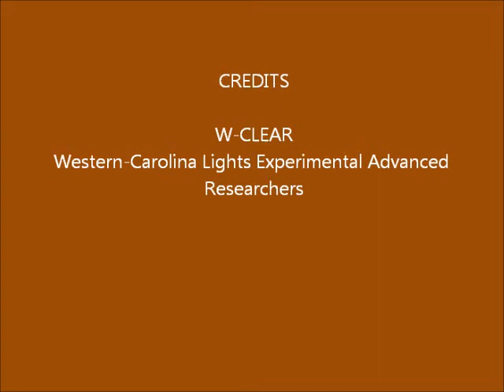Brown Mountain Lights Camera 2 Apr-11-12-2014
60-second images.
Mostly clear then cloudy; steady dim light (???) along Pinch-In Trail (0:10 - 1:00); planes; headlights and dim light along Dogback Mtn.